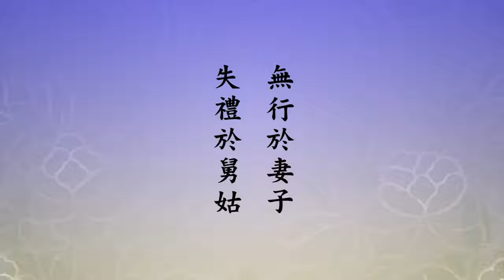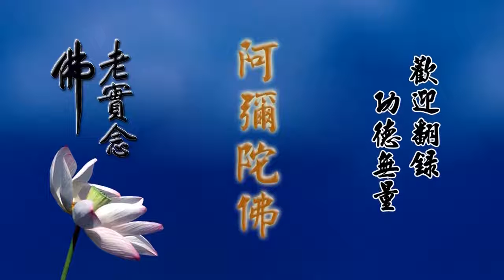太上感應篇直講 第09集 第二回 字幕新版 悟道法師